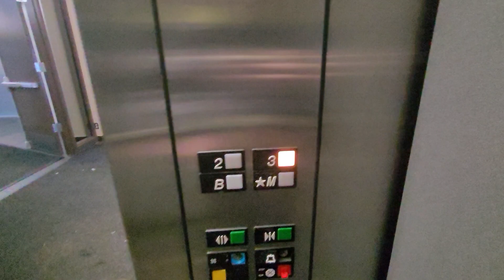[RESHOOT] OTIS Series 1 Elevator @ Mill Woods Professional Building, Edmonton, AB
The elevator across the way was being looked at by a mechanic, so I didn't bother filming that one as well. These elevators are pretty efficient and easy to find.